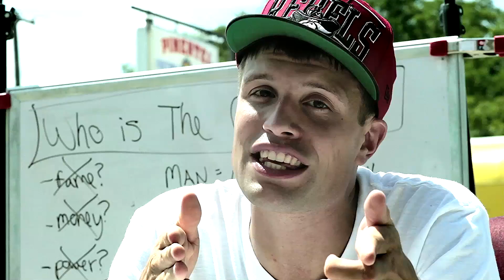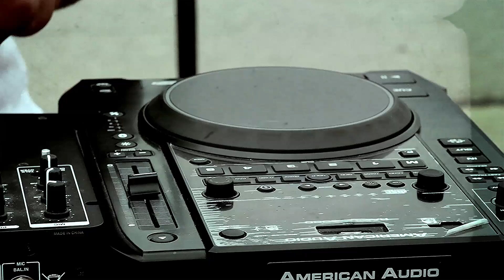Beacon Light - The Greatest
Jesus Christ is the Great human being to ever walk the planet. This is why: He died and raised to life. Every other person to die remains in the ground.